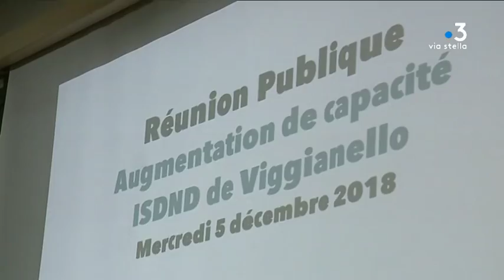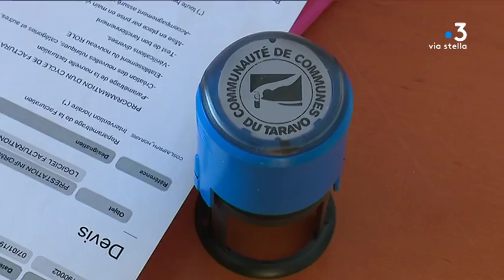Crise des déchets : une majorité d’élus locaux contre l’extension du CET de Viggianello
C'est une défiance profonde vis à vis de la stratégie déchets la CdC qui vient de s'exprimer dans l'enquête publique sur les déchets à Viggianello. Les élus locaux mairies et communauté de commune ont massivement dit non à l'extension du site demandée, indispensable pourtant à la gestion de la crise pour les deux ans à venir. Les élus locaux anticipent que leur avis ne sera pas pris en compte...

Intervenants - Jean Pereney, adjoint au Maire de Viggianello // Jean Pajanacci, président de la Communauté de communes du Valinco Sartenais

Equipe - Florence Antomarchi / Stéphane Agostini